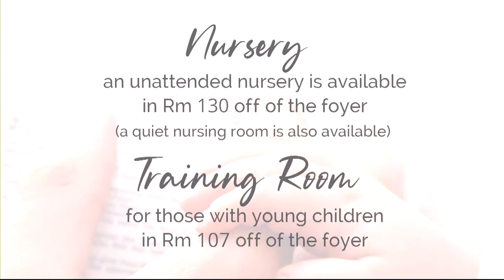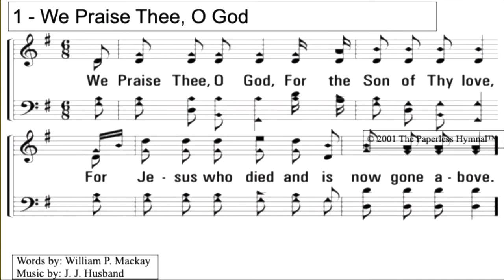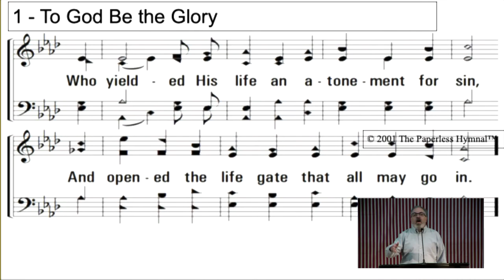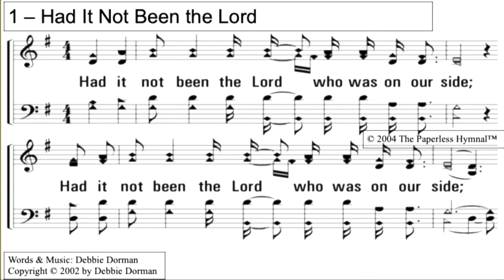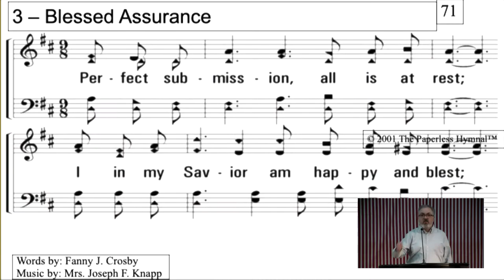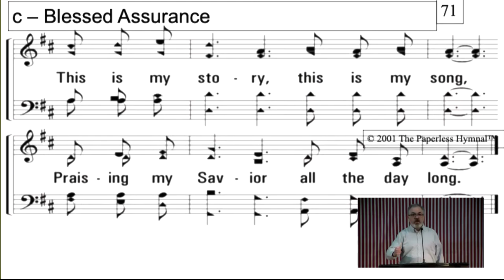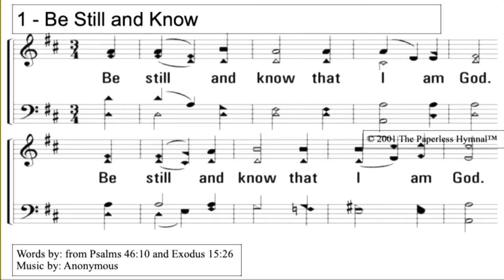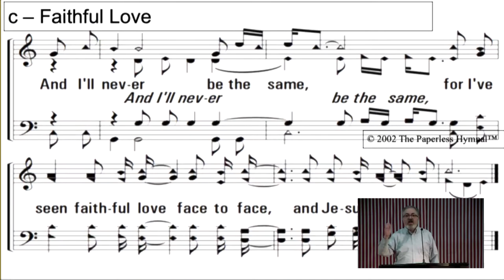Living in a Wicked World - Kevin Langford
Sunday PM May 21, 2023